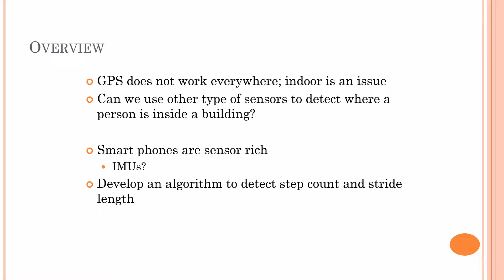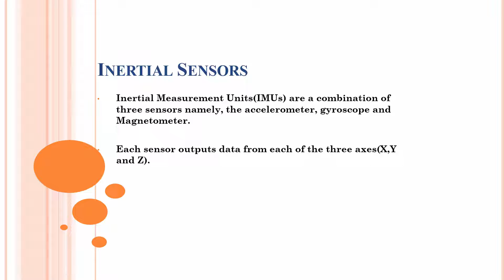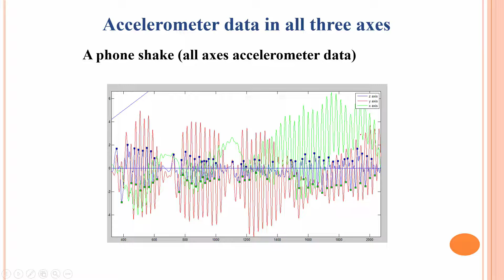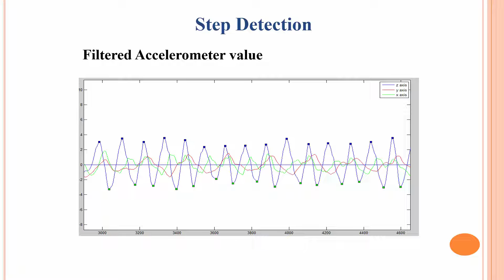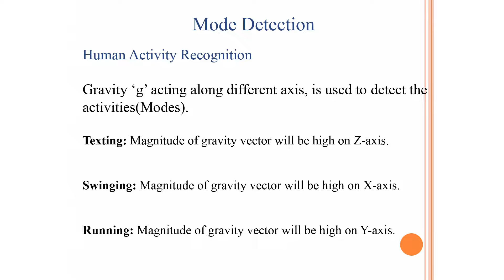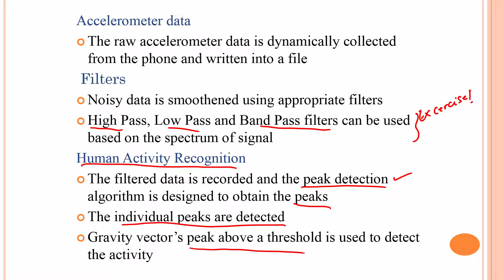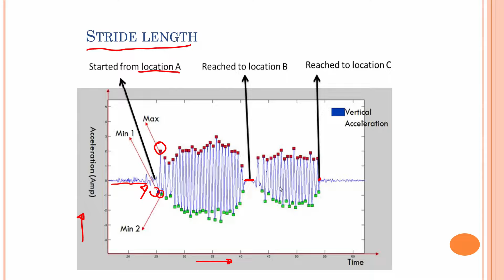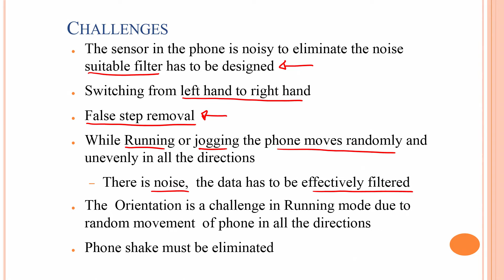noc19-ee28 - lec 05 Localization using IMU sensors - I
The lecture is about a  technique that employs smartphone IMU sensors to localize a user without GPS.

In this course we look at some key applications where IoT has the potential to create an impact to the society. The applications require proper processing of huge  volumes  of  data. Air quality monitoring and localization techniques are attempted. Topics related to improving automotive experience, fuel efficiency, safety and security are discussed. Also we show how can one build simple speech to text application in harsh environments.